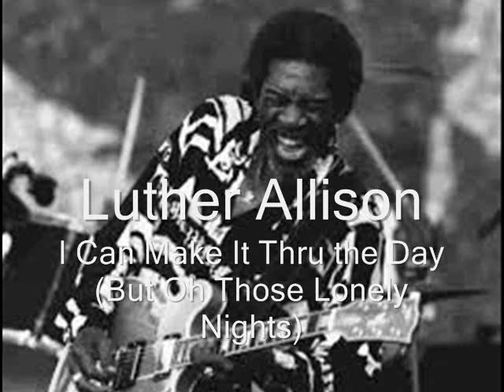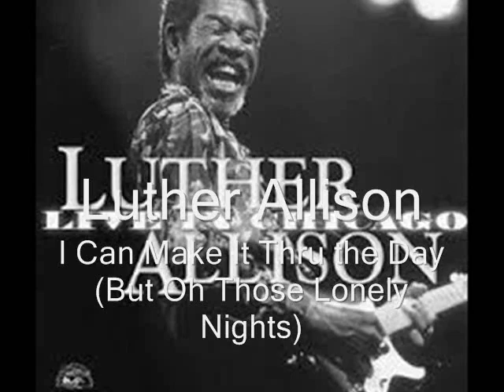Luther Allison-I Can Make It Thru the Day (But Oh Those Lonely Nights)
I Can Make It Thru the Day (But Oh Those Lonely Nights)